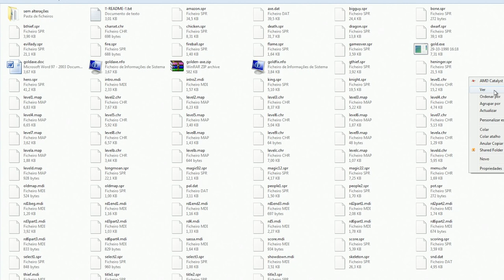Hacking Golden Axe